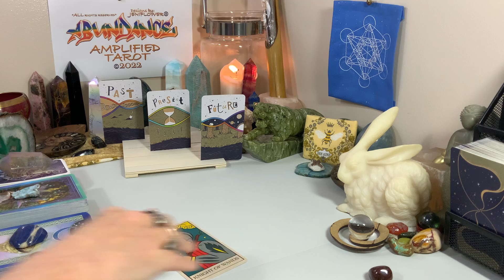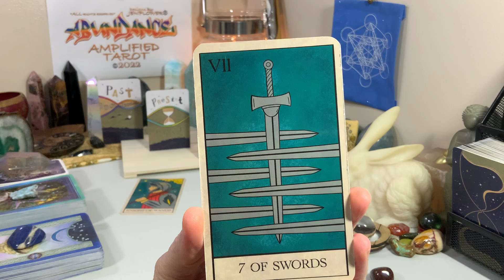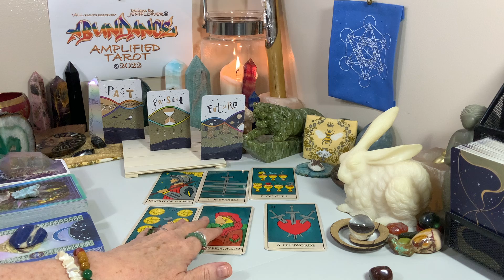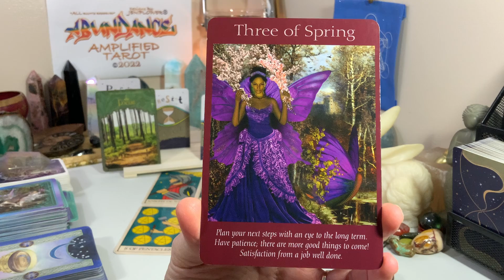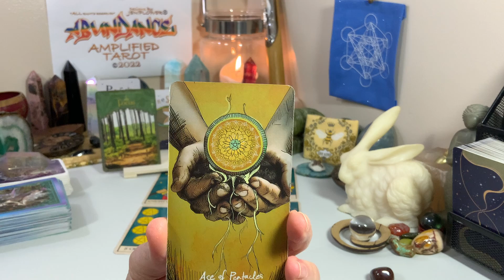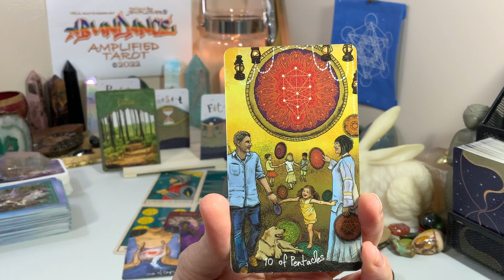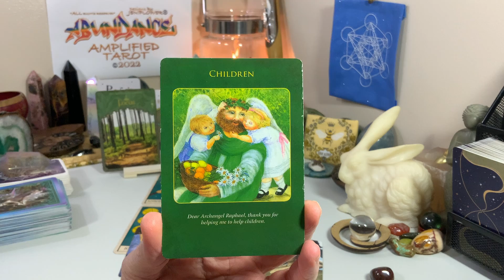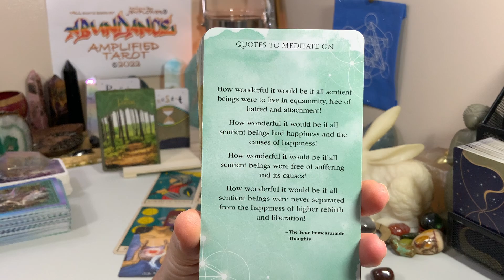✨PROGRESS 2ABUNDANCE ✨🤍✨925@abundanceampt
🌟❕WELCOME❕In gratitude to Our loyal subscribers = a Special offering for the month of October ‘22 🌞 “3” Channel Subscribers will receive a FREE Private Consultation in November 🌞✨To be considered, please share this abundance affirmation as a comment in the comment section of this video:
♾✨🤍   “In gratitude, we grow in authentic abundance”   ♾🤍✨
✨❕Recipients = announced the first week of November ❕✨ @Abundance Amplified Tarot ©️2022

ALSO ✨NOW✨For September & October - offering 9 appointments from Channel FAM Subscribers ONLY - please connect via email ~~~and make sure to write a short ‘hello’ so we know we received the email from a fellow human, and not a ‘bot.’
1 question reading, $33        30+ minute reading, $77

❤️ TO offer your card deck for use and promotion on this channel - please reach out via email, please add a short note at the top of the email - so we are connecting with a human, not a bot.

🌟New to the channel🌟Welcome Home❕SoulTribe/FAM😇
Please Enjoy 🥳these Collective Abundance offerings